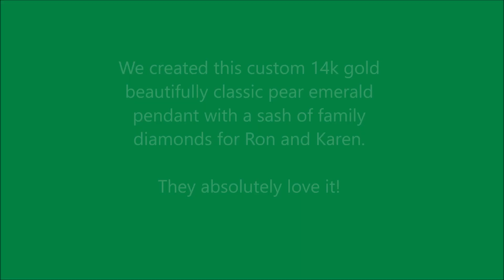Gorgeous Emerald and Diamond Pendant with Pear-Shaped Chatham Emerald Center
This custom simply classic emerald pendant features a custom cut 5.94 carat,16x10.25x6.65mm, Chatham-created pear shaped emerald center. A sash of family diamonds accents this beautiful emerald wrapped in 14k yellow gold. The designer basket makes this piece extra special.

Let us make your custom jewelry masterpiece. We offer heirloom quality at fantastic prices.